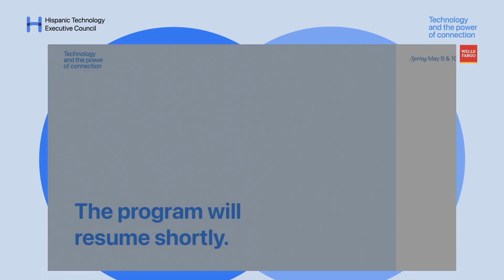Carlos and Alexis Remarks